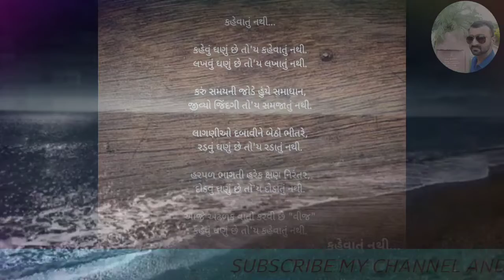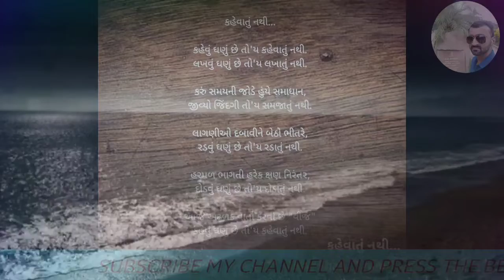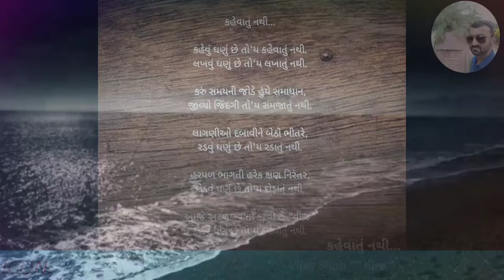હું ને મારી કવિતાઓ... || કાવ્ય - ૧૫૬ " કહેવાતું નથી..."